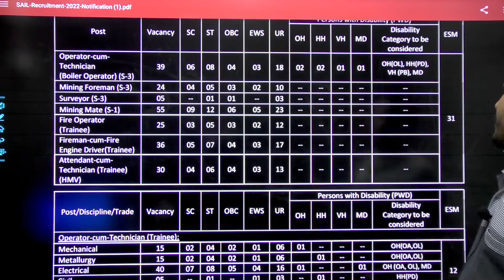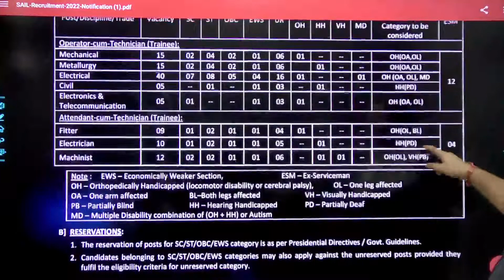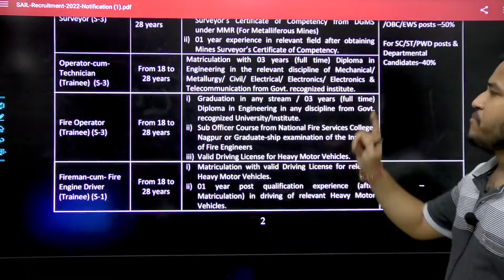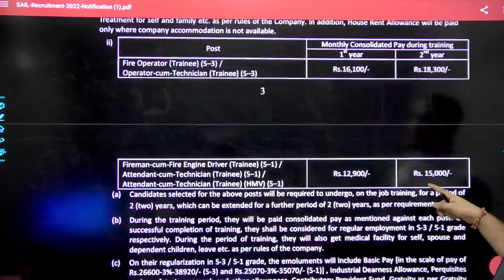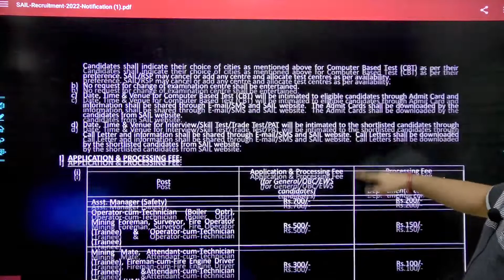SAIL Rourkela Steel Plant Recruitment 2022 Notification | SAIL RSP Vacancy 2022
The Steel Authority of India Limited (SAIL) has published the SAIL Recruitment 2022 notification for recruiting 333 Executive & Non Executive Posts in Various Disciplines.
Detailed official notification, online application link, age limit, salary / pay scale, vacancies, eligibility criteria and other relevant details for SAIL Executive & Non Executive Posts Recruitment 2022 are provided below.

SAIL Recruitment 2022 for 333 Executive & Non Executive Posts - Last Date 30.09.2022

= [Genique JE AE OFFICIALLY GROUP ]

Helpline number:-
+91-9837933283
[10 am to 7pm]